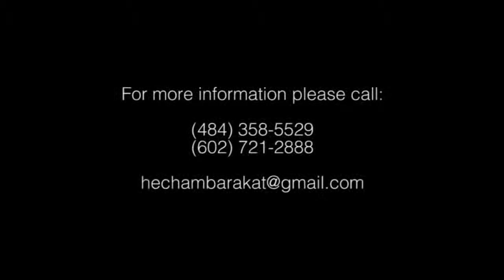Hisham Barakat - Tamali Maak - تملي معاك